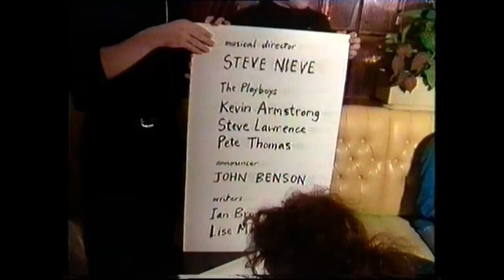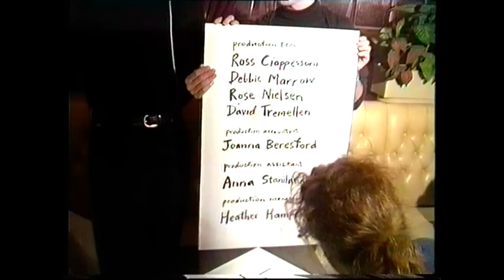George Harrison interview, October 1987...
.in a pub with Jonathon Ross and John Peel. George was about to pick up the 'hidden' guitar and play a skiffle number with the band, who had followed Ross into the pub...but silly Ross changes the subject - losing out on a huge scoop opportunity in having George sing live on his show - then the 'band' play a silly tuneless out-tro on toy instruments ...??!!